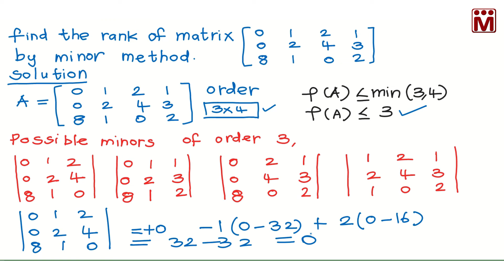Find the rank of the matrix by Minor Method | Ex 1.2.1 ( v ) | TN 12th Maths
Exercise : 1.2 - Question 1(v) : Find the rank of the following matrices by minor method :[{:(0,1,2,1),(0,2,4,3),(8,1,0,2):}]
Chapter : APPLICATIONS OF MATRICES AND DETERMINANTS
Class 12 - TN State Board Maths